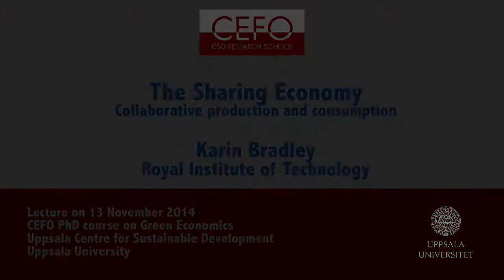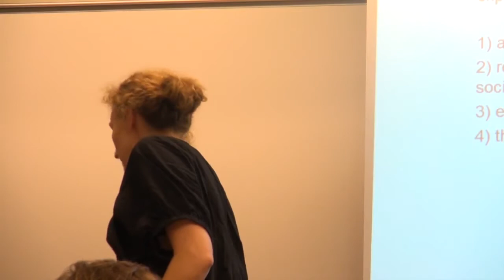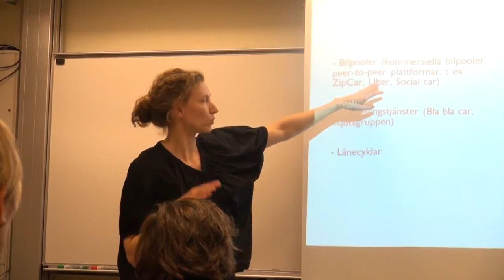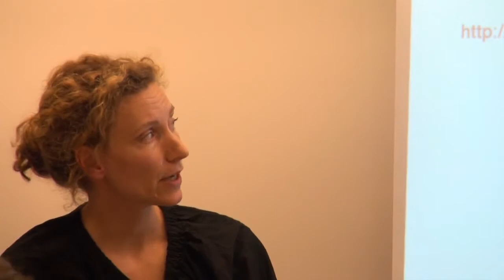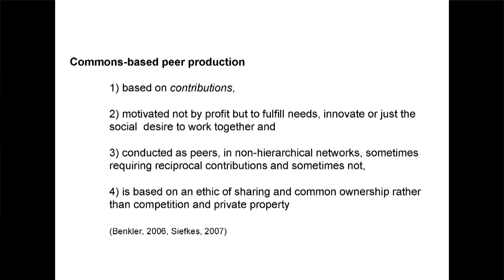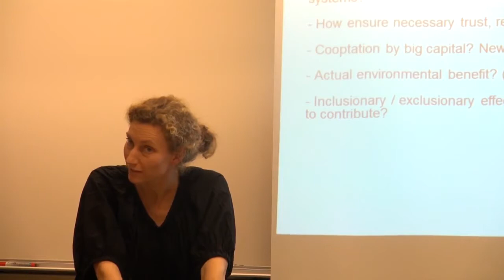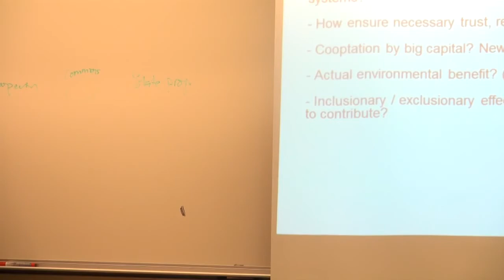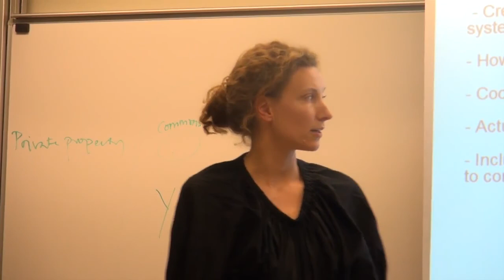Karin Bradley old, The sharing economy and other emerging utopian micropractices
CEFO COURSE
Green economies: Making the shift toward sustainability
Lecture 13 November 2014. Uppsala University